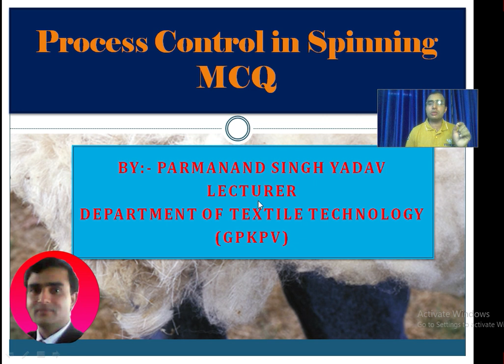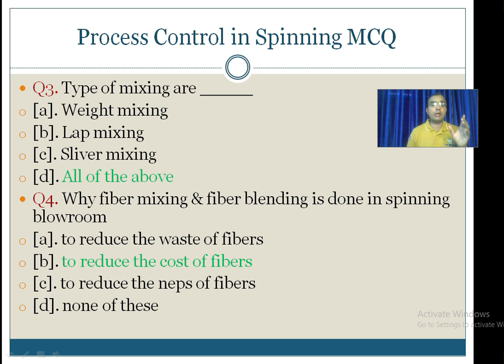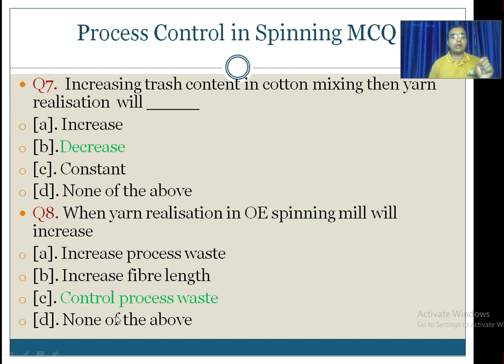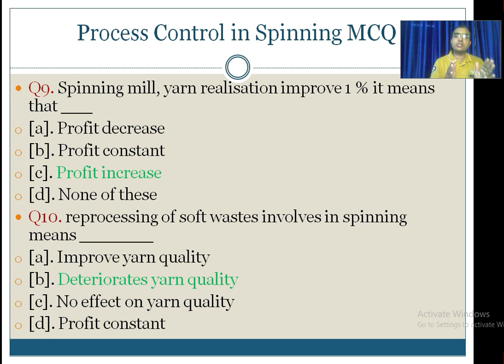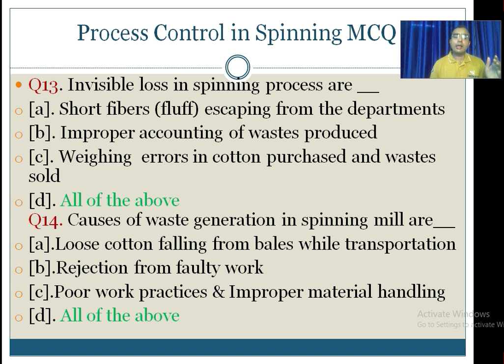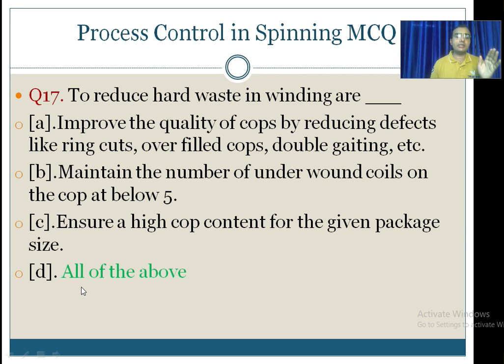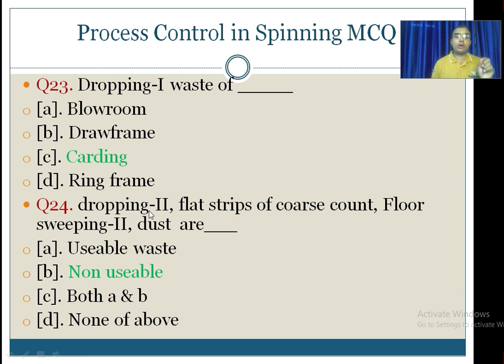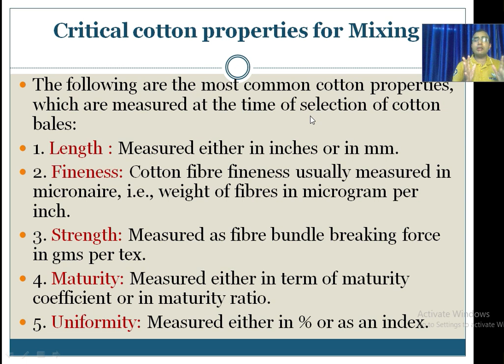PROCESS CONTROL IN SPINNING MCQ LECT-1 || ADVANCE SPINNING || STUDY WITH PARAM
process control and yarn quality in spinning outlines the concepts of raw material selection, control of various process parameters to optimize the process conditions, and analysis and interpretation of various types of test reports to find out the source of fault.
Hello viewers, I Parmanand is here to explain to you all the major points of the '' PROCESS  CONTROL IN SPINNING  MCQ LECT-1 ''.